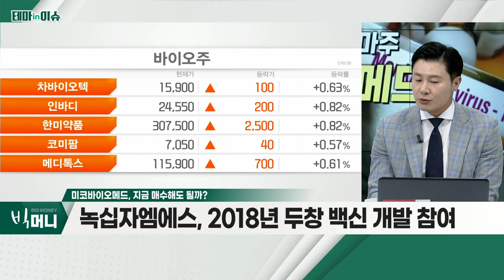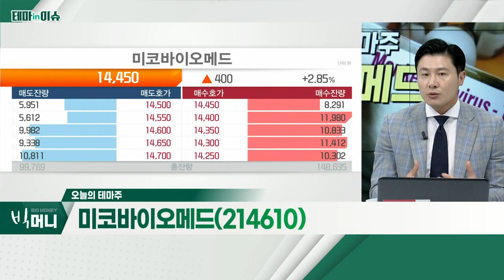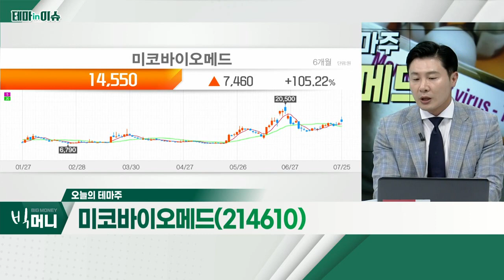미코바이오메드(214610)... WHO '국제보건비상사태' 선언_테마IN이슈 (20220725)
- WHO '국제보건비상사태' 선언
- 여름철 휴가기간 이후 감염병 환자 급증 우려
- 정부, 원숭이 두창 '2급 감염병' 지정… 치료제 확보
- 지난해 1월 유전자 검사 특허 등록
- 녹십자엠에스, 2018년 두창 백신 개발 참여
- 블루베리 NFT, 의료용 장갑 등 제조 업체